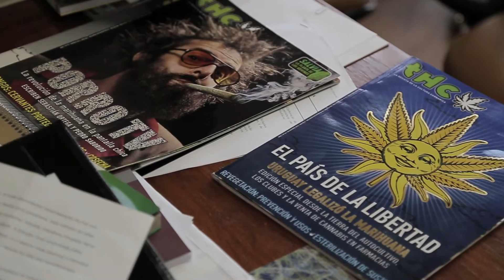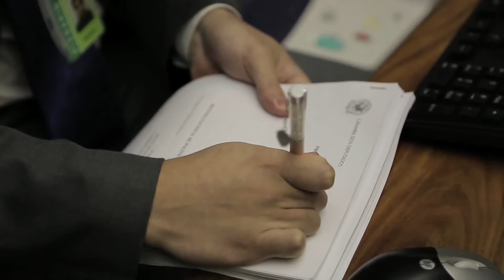Filme sobre Jean Wyllys faz campanha para arrecadar fundos; assista cenas inéditas